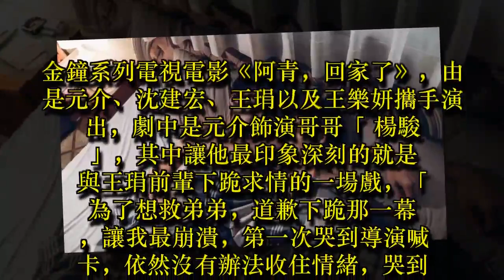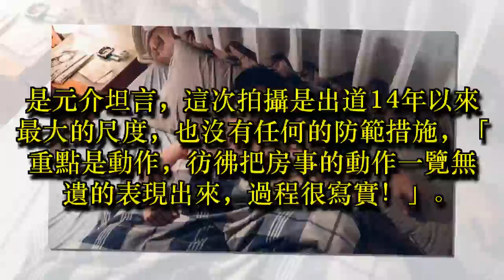是元介拍床戲零措施 GG差點掉出來